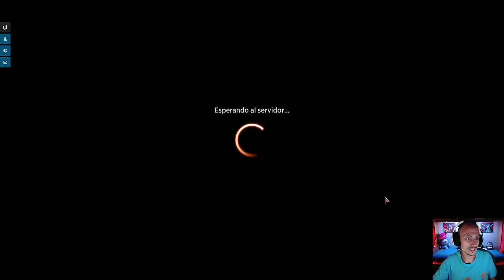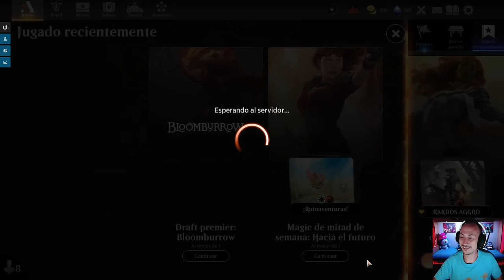NO son poca cosa las lagartijas. Rakdos Lizards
Mazo
4 Acantilados Filonegro (ONE) 248
4 Caverna de ánimas (LCI) 269
2 Destrizar (DMU) 89
4 Murciélago de las cavernas profundas (LCI) 102
4 Mentor del fogovidrio (BLB) 213
4 Geco del depósito flamígero (BLB) 135
4 Gev, abrasador escamado (BLB) 214
4 Golpe a la garganta (BRO) 102
4 Garra a sueldo (BLB) 140
4 Azotespina iridiscente (BLB) 99
4 Flint, el Jaspe Risueño (OTJ) 215
4 Montaña (MIR) 346
1 Aldea Loditos (BLB) 257
1 Fumarola sin sosiego (LCI) 284
4 Manantiales sulfurosos (DMU) 256
4 Pantano (MIR) 340
4 Brujo acechamentes (BLB) 118

¡DIRECTOS!